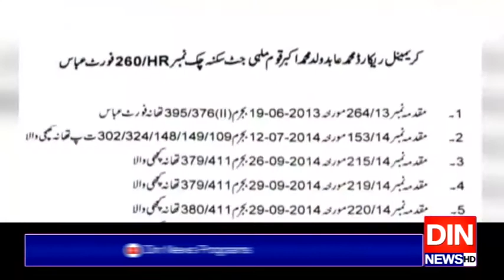مرکزی ملزم عابد علی کا نام بلیک لسٹ میں شامل